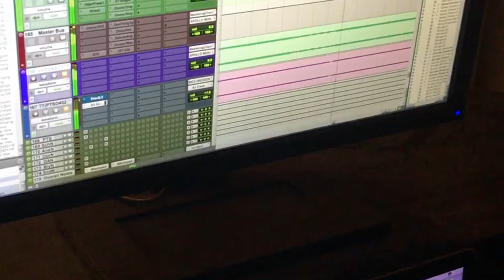XanaX Teaser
A sneak peak at "Xana(X)" the single from our debut EP A Darkness Unknown